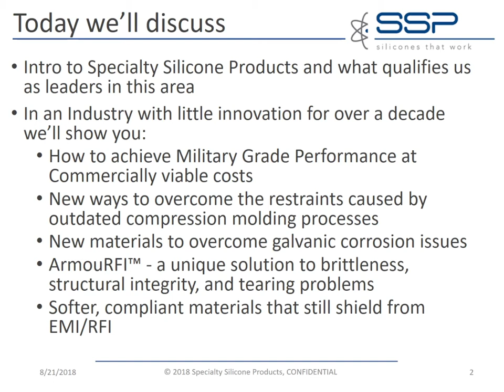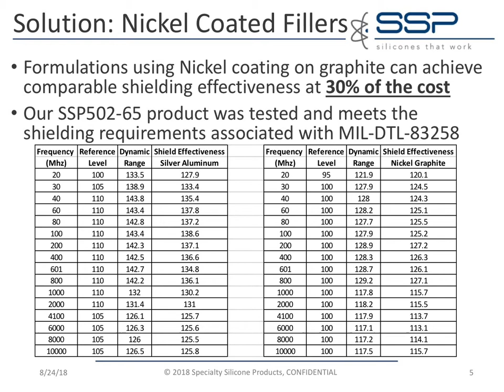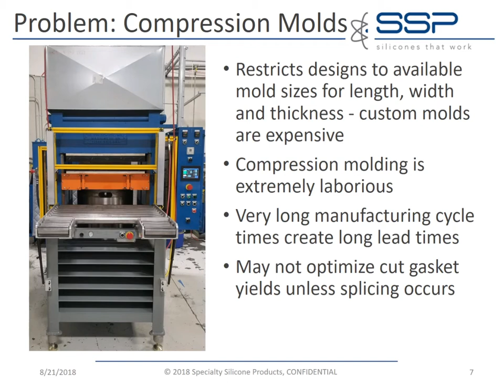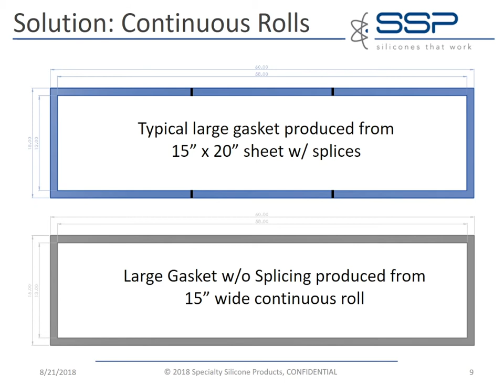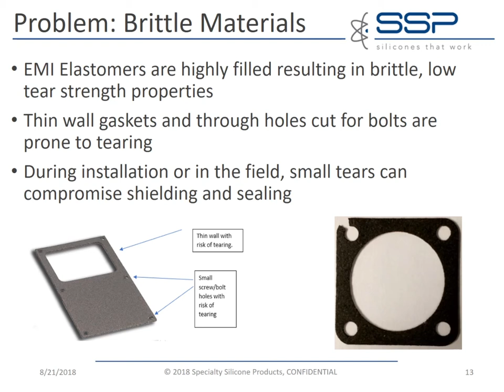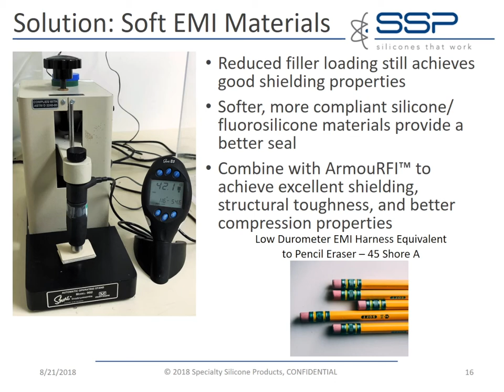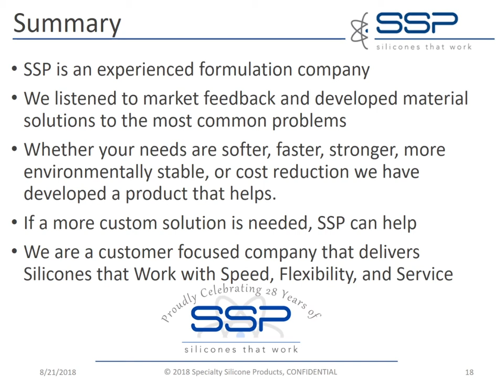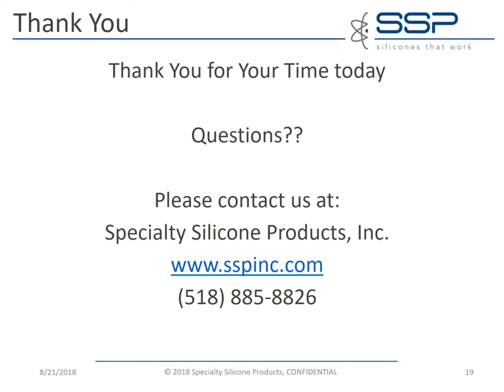EMI/RFI Webinar Specialty Silicone Products Inc 8.24.18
EMI/RFI Shielding Webinar. Shielding Gaskets and Elastomers